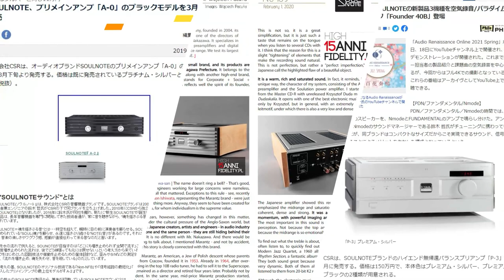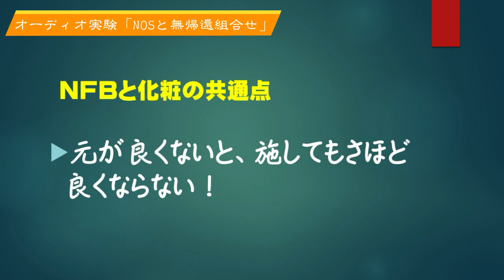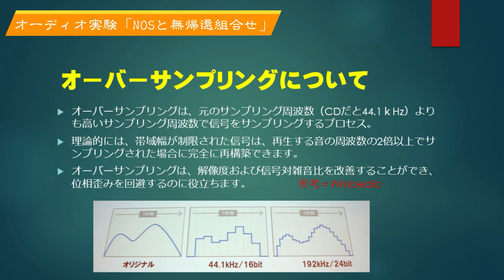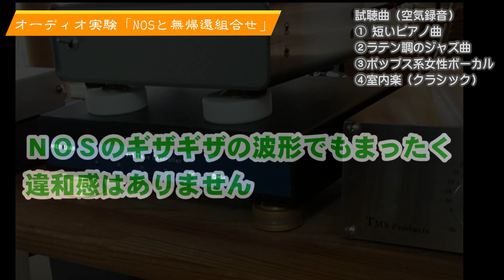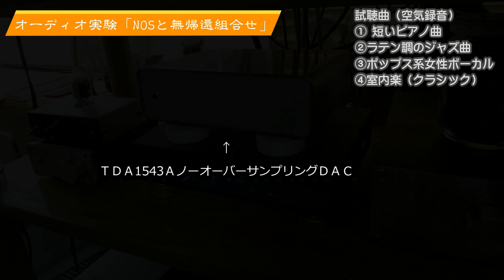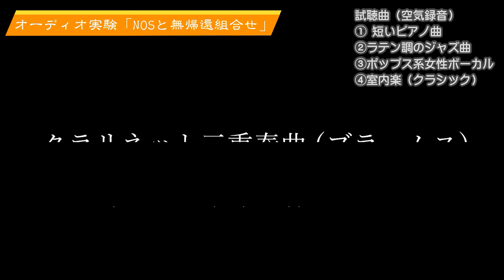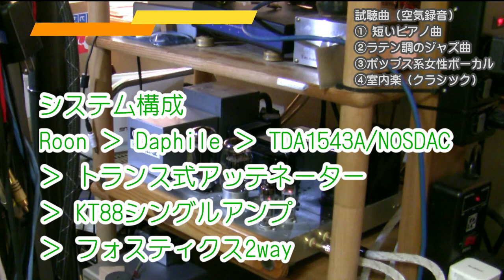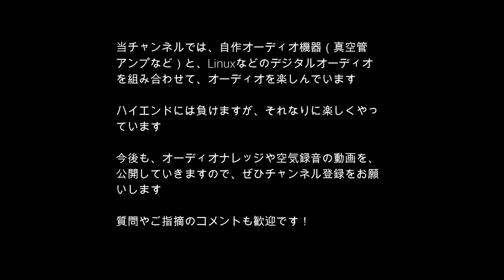NOSと無帰還アンプを組み合わせて、ソウルノートが提唱する方式で鳴らしてみた！技術解説と空気録音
新しく組んだ真空管の無帰還アンプ（KT88三結シングル）を鳴らしていたら、手持ち機材に自作系のNOS（ノンオーバーサンプリング）DACがあることに気付きました。
これを組み合わせると、どこかできいたような方式になるなと。。
そうです！ソウルノートさんが自社製品で提唱しているパターンですね。
というわけでやってみた動画です。
◆試聴曲
（１）忘夏
音楽（7:32～3:16）：浜崎光雄
（２）holidays
音楽素材提供：Music-Note.jp
（３）Forgotten Heroes
（４）ブラームスのTrio in A Minor, Op. 114 - IV. Allegro
Paul Pitman, Michael Arnold, Bang-Eun Leeが演奏するブラームスのTrio in A Minor, Op. 114 - IV. Allegro, Johannes BrahmsはCC BY 4.0 ライセンス（
‹オーディオシステム概要›
Roon（自作サーバー）›Daphile（RoonBridge）›TDA1543A JFET IV変換 NOSDAC（アマチュア自作）›トランス式アッテネーター（アマチュア自作）›KT88三結無帰還シングル6BM8トランス結合アンプ（自作）›フォスティクス2WAY
‹使用マイク（特注品）›